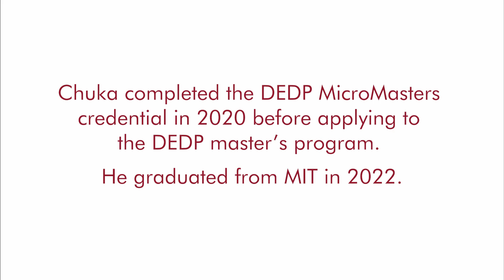DEDP | MicroMasters and Master’s Learner Story: Chuka Ezeoguine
This video showcases footage from Chuka Ezeoguine, an alumni of the MicroMasters and master’s programs in Data, Economics, and Design of Policy. He completed the DEDP MicroMasters credential in 2020 before applying to the master’s program at MIT and graduating in 2022.